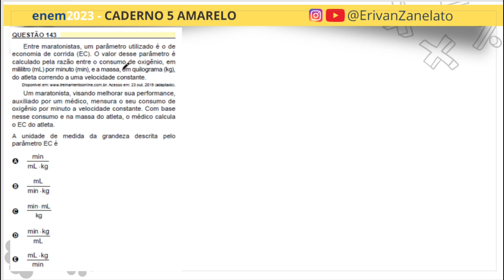Resolução Prova do ENEM 2023 | Gabarito enem 23 | questões resolvidas | questão 143 de matemática.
QUESTÃO 143
Entre maratonistas, um parâmetro utilizado é o de economia de corrida (EC). O valor desse parâmetro é calculado pela razão entre o consumo de oxigênio, em mililitro (mL) por minuto (min), e a massa, em quilograma (kg), do atleta correndo a uma velocidade constante.
Um maratonista, visando melhorar sua performance, auxiliado por um médico, mensura o seu consumo de oxigênio por minuto a velocidade constante. Com base nesse consumo e na massa do atleta, o médico calcula o EC do atleta.
A unidade de medida da grandeza descrita pelo parâmetro EC é
A      min/mL ⋅ kg
B mL/min ⋅ kg
C min mL/kg
D min kg/mL
E mL kg/min